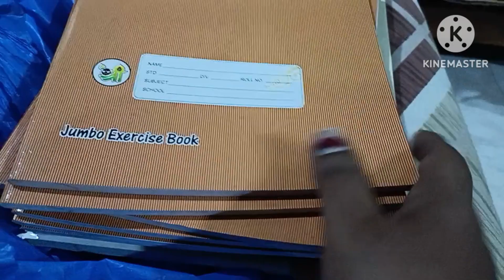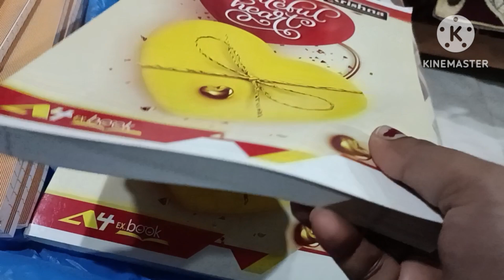bedsit କୁ ଦାନ୍ତରେ କାମୁଡି rishy କନକରିଛି 🥰ଆସିଗଲା ଦୁଇଜଣକ ପାଇଁ copy ଆଉ ମୋର newdress🥰